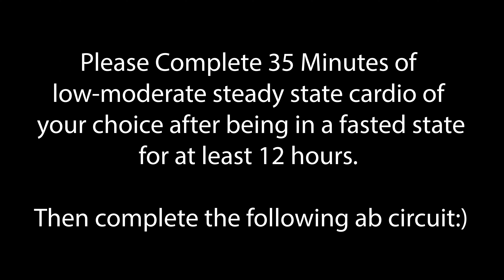FASTED CARDIO & ABS WEEK 2 AC002